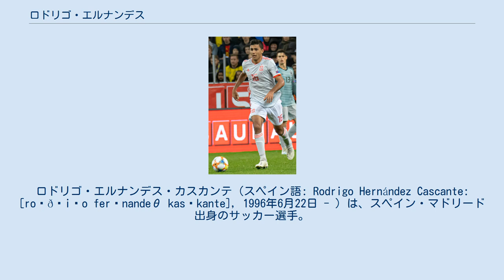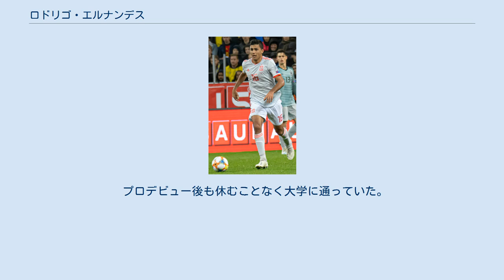ロドリゴ・エルナンデス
ロドリゴ・エルナンデス・カスカンテ（スペイン語: Rodrigo Hernández Cascante: [roˈðɾiɣo ferˈnandeθ kasˈkante], 1996年6月22日 - ）は、スペイン・マドリード出身のサッカー選手。
プレミアリーグ・マンチェスター・シティFC所属。
ポジションはセンターハーフ。
ロドリ（スペイン語: Rodri: [ˈroðɾi]）と呼ばれることが多い。
 1996年にマドリードに生まれ、2007年にアトレティコ・マドリードの下部組織に加入した。
2013年には「体力の欠如」を理由にアトレティコ・マドリードの下部組織を放出され、バレンシア州のビジャレアルCFの下部組織に移った。
 2015年2月7日、セグンダ・ディビシオンB（3部）のRCDエスパニョールB戦でビジャレアルCF Bからデビューした。
2週間後のレアル・サラゴサB戦で初めて先発出場している。
同年12月17日、コパ・デル・レイのSDウエスカ戦でトップチームデビューした。
 2016年4月17日のラージョ・バジェカーノ戦でプリメーラ・ディビシオンデビューした。
2017-18シーズンは序盤戦からレギュラーの座をつかみ、2017年12月4日には契約を2022年まで延長した。
2018年2月18日にはRCDエスパニョール戦でプリメーラ・ディビシオン初得点を挙げた。
 2018年5月24日、アトレティコ・マドリードと5年契約で復帰することが発表された。
同年11月10日に行われた第15節アスレティック・ビルバオで加入後初ゴールを決めた。
 2019年7月3日、アトレティコ・マドリードはマンチェスター・シティFCがロドリの契約解除金を支払ったと発表した。
7月4日、マンチェスター・シティFCと5年契約を締結した。
 2012年にはU-16スペイン代表、2015年にはU-19スペイン代表でプレーし、2017年からはU-21スペイン代表でプレーしている。
2015年にギリシャで開催されたUEFA U-19欧州選手権2015に出場し、U-19スペイン代表は準決勝でU-19フランス代表を、決勝でU-19ロシア代表を破って優勝。
ロドリは18人の大会優秀選手に選ばれている。
 2018年3月にはドイツ代表とアルゼンチン代表との親善試合のためにスペインA代表に初招集され、3月24日にデュッセルドルフで行われたドイツ戦でデビューした。
1-1の引き分けに終わったこの試合で、ティアゴ・アルカンタラとの交代で出場している。
 プロデビュー後も休むことなく大学に通っていた。
またタトゥーを彫るのを嫌っている。
 タックルをあまりしない。
これは本人曰く『タックル後に地面に倒れてしまうと、もう一度ボールに行く前にかなり時間を要してしまうから』だという。